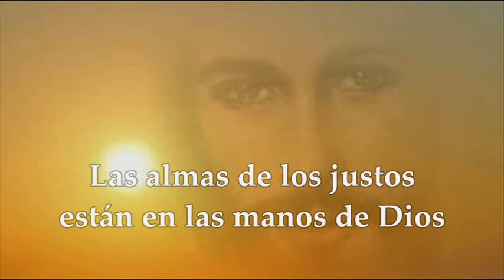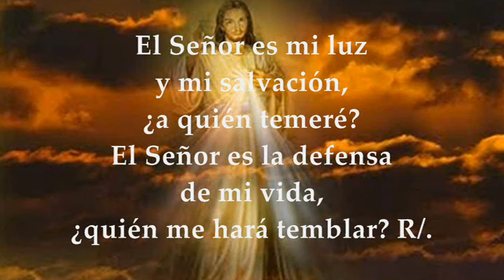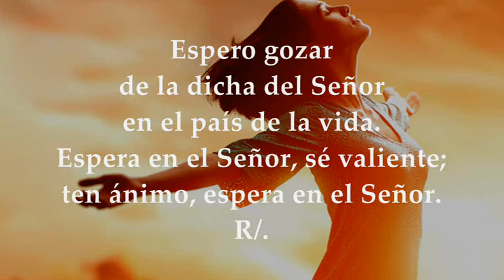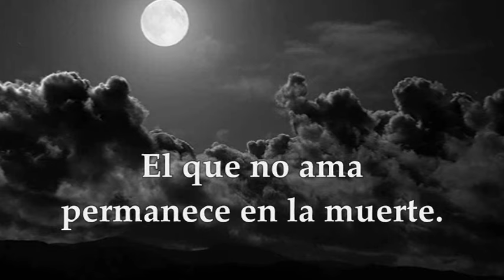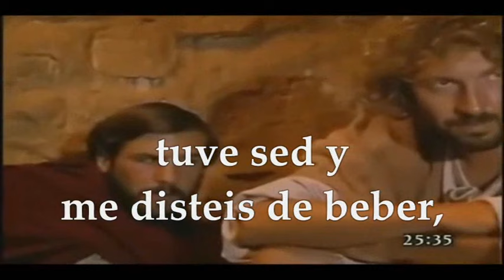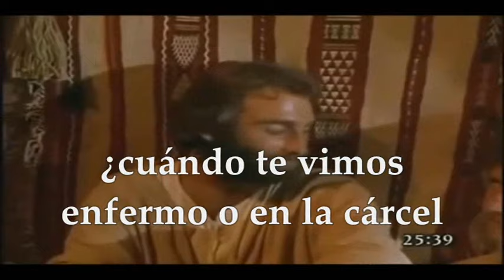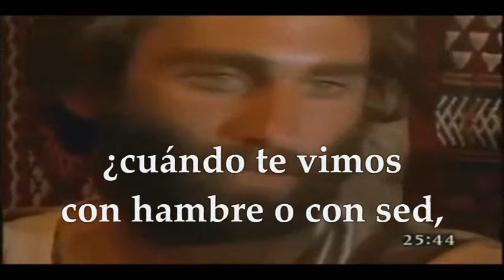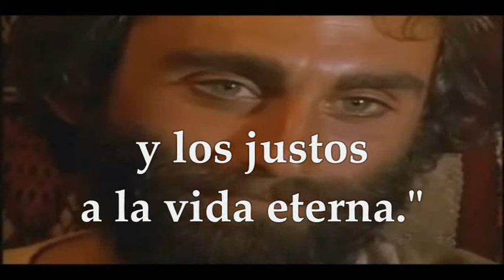LECTURAS SÁBADO 2 DE NOVIEMBRE DE 2024 CONMEMORACIÓN DE TODOS LOS FIELES DIFUNTOS | MATEO 25,31-46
En este día existen varias opciones de lecturas, está es una de ellas. LECTURAS Y EVANGELIO EUCARISTÍA SÁBADO 2 DE NOVIEMBRE DE 2024 CONMEMORACIÓN DE TODOS LOS FIELES DIFUNTOS. Primera Lectura: Del libro de la Sabiduría 3,1-9 Salmo 26,1,4,7-9,13-14 R/. El Señor es mi luz y mi salvación.  Segunda Lectura: De la primera carta del apóstol san Juan 1Jn 3,14-16 Evangelio según san Mateo 25,31-46.
El llamado a la compasión:
En las palabras del evangelio según san Mateo, encontramos un llamado urgente y profundo a la compasión y al amor incondicional hacia el prójimo. Este pasaje nos invita a ver más allá de nuestras propias necesidades y a enfocarnos en las de aquellos que nos rodean, especialmente los más vulnerables y necesitados. En la vida diaria, esto se traduce en acciones simples pero significativas: una sonrisa, una palabra de aliento, un gesto de ayuda. Cada acto de bondad es un eco del amor divino que nos llama a ser reflejo de su luz en el mundo.
Servicio en la comunidad:
El trabajo en la parroquia y los movimientos apostólicos nos ofrecen un terreno fértil para vivir estas enseñanzas. Cada actividad, ya sea una misa, un encuentro de oración o un proyecto de ayuda comunitaria, es una oportunidad para practicar la misericordia y el servicio desinteresado. Al involucrarnos activamente en estas iniciativas, no solo fortalecemos nuestra comunidad, sino que también crecemos en nuestra fe y en nuestro compromiso con el evangelio.
El amor como fundamento de la fe:
El amor al prójimo no es simplemente una opción dentro de nuestra vida de fe; es su mismo fundamento. Este pasaje nos recuerda que en el rostro de cada hermano y hermana, especialmente aquellos en situaciones de pobreza, enfermedad o soledad, se encuentra el rostro de Cristo mismo. Reconocer a Cristo en los demás y servirles con amor es la esencia de nuestra vocación cristiana.
La justicia y la misericordia:
La parábola del juicio final, que Mateo nos presenta, no es solo una advertencia sobre el destino eterno, sino también una invitación a vivir aquí y ahora bajo los principios de la justicia y la misericordia. En cada decisión, en cada acción, estamos llamados a elegir el camino del amor, la compasión y la solidaridad. Esta es la verdadera medida de nuestra fe y el criterio último de nuestra vida.
Hacia una vida plena y significativa:
Finalmente, este pasaje del evangelio nos enseña que una vida plena y significativa se encuentra no en la acumulación de bienes o en el éxito personal, sino en el servicio amoroso a los demás. Al final de nuestros días, lo que verdaderamente contará será el amor que hayamos compartido, las vidas que hayamos tocado y el bien que hayamos hecho. Este es el camino hacia la verdadera felicidad y la paz interior.